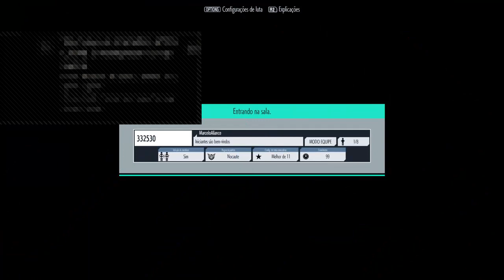The King of Fighters XV jogando o último dia da Beta com os amigos!!!